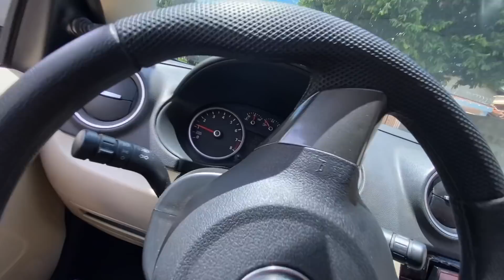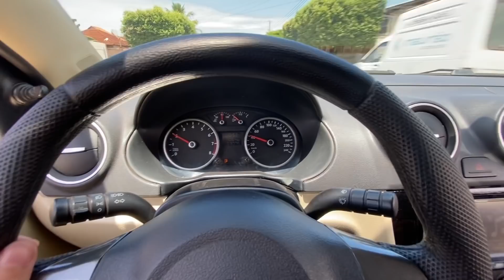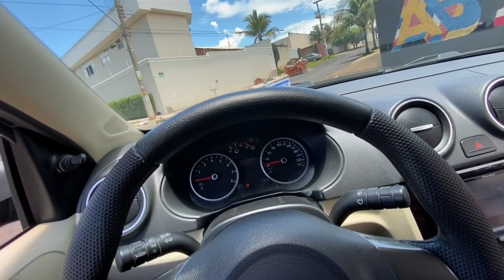VLOG BRABO 🔥 SAVEIRO É PROBLEMA !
Eae galera beleza nesse vídeo damos um rolê de saveiro
Fomos buscar o novo celular na ana
Tmjt galera